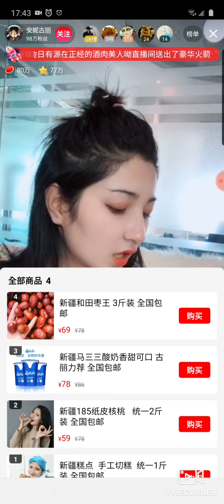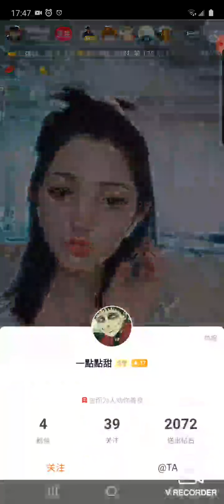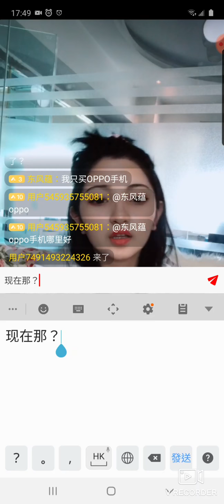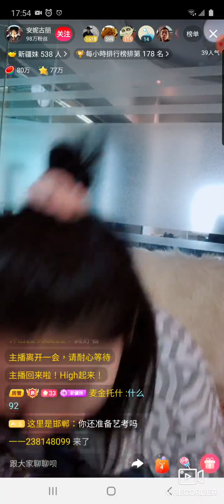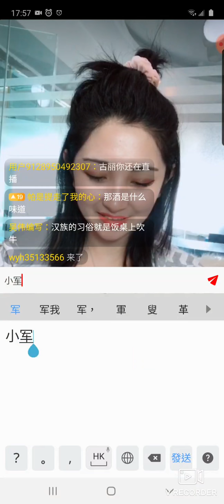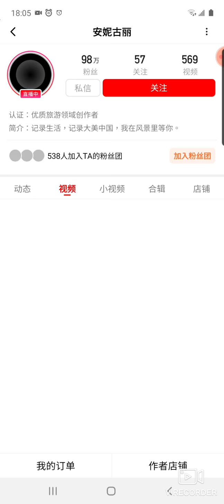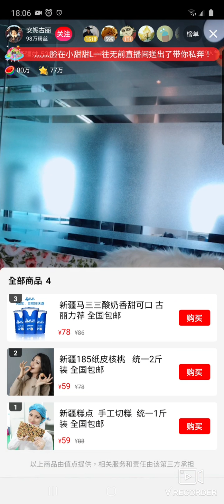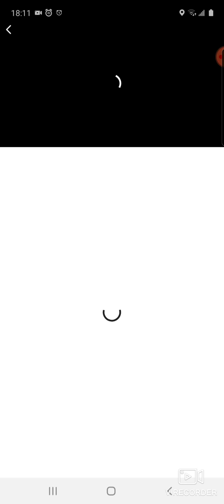小軍 錄到: 新疆 人 願望 祝中國人 疫情早日好😊😊 新疆同鄉 快來支持